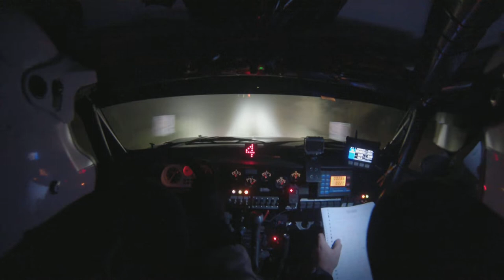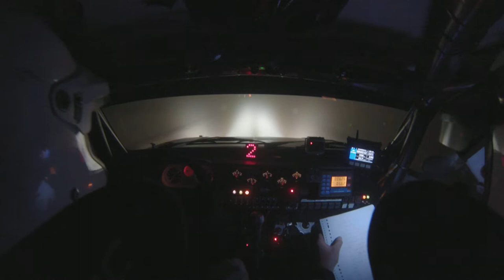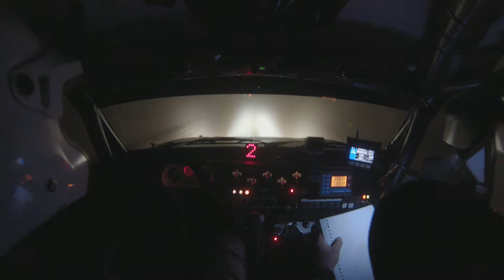Conrad Twente Rally 2018 KP1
Soetens Rally Team